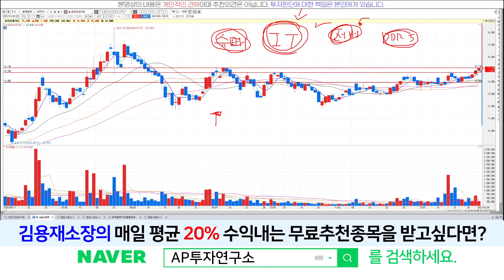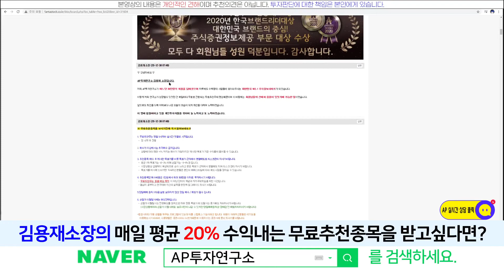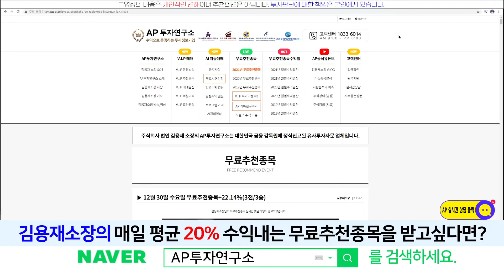코리아써키트(007810) - 2020년 역대 최고 실적, 올해에 더 실적과 매출 더 좋아질것으로 보인다~!!